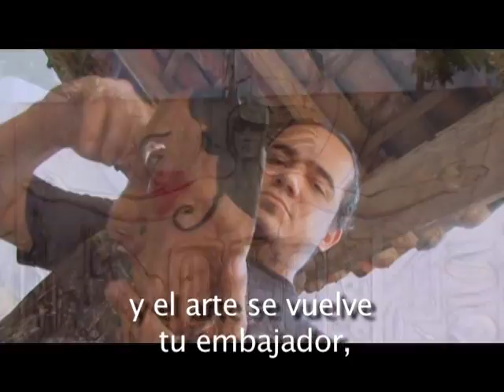Himno Universitario UdC-Universidad de Colima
Himno de la UdC (Universidad de Colima)